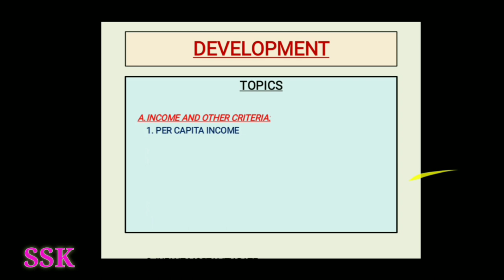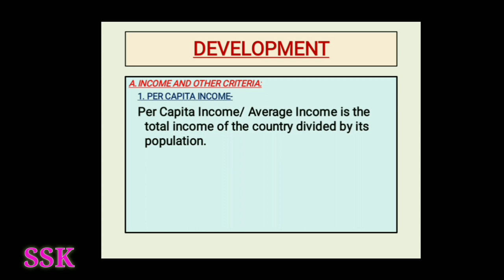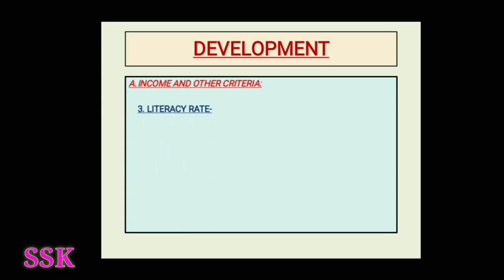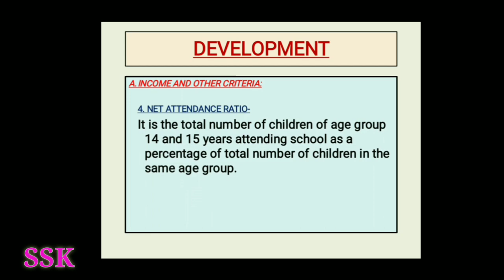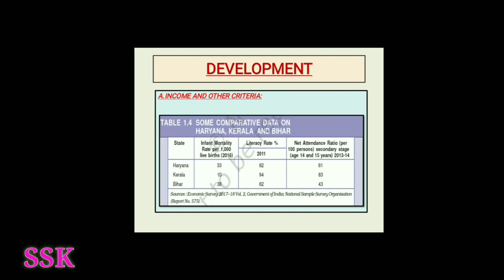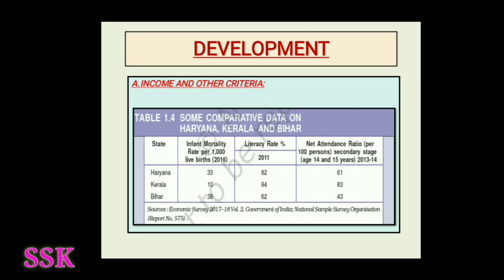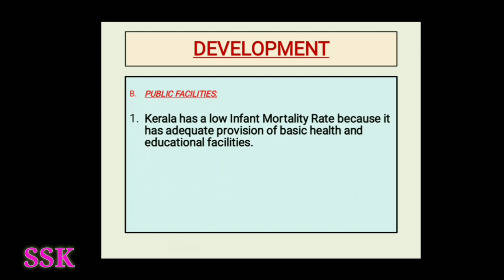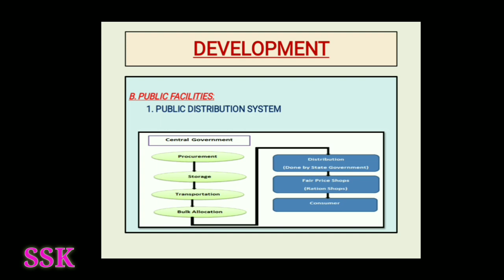Class 10 Economics (CBSE). Chapter 1(Development)- Part 3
Topic covered in this part is
1. Income and Other Criteria
2. Public Facilities.